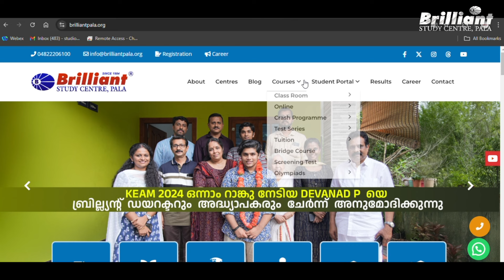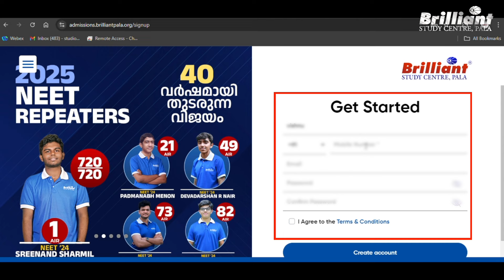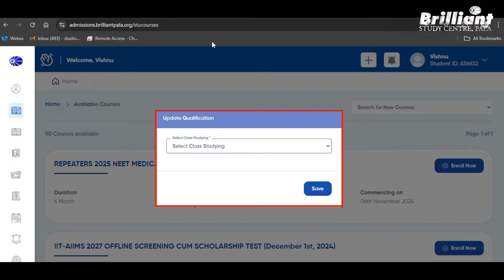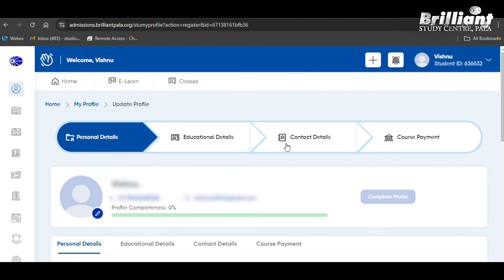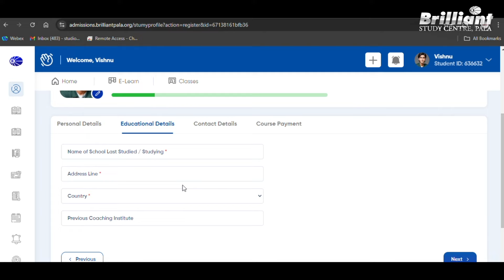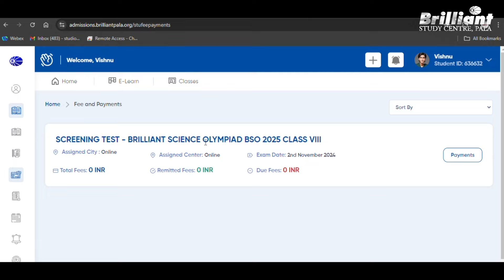How To Register? | Brilliant Science Olympiad 2025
This video provides a step-by-step procedure for registering for the Brilliant Science Olympiad 2025. Interested students who want to register for the Science Olympiad can go through this video to get accurate details regarding the registration process.

Step 2➡️ Select "Courses"→"Crash Course"
Step 3➡️Click "Register"
Step 4➡️ If already registered Login, if not sign up and create a new student ID
Step 6➡️ Select the Centre and Batch
Step 7➡️ Then select " Request for Registration".
Step 8➡️ Enter the primary details
Step 9➡️ Enter the personal details, academic details, profile picture, and other details.